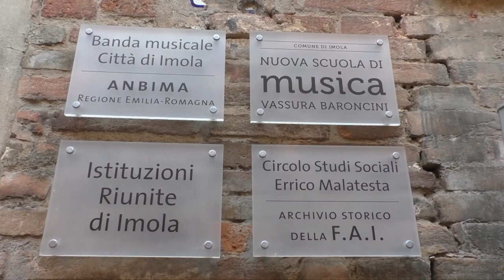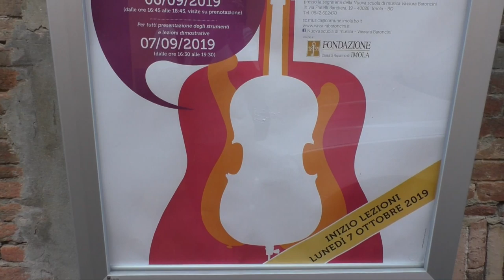IMOLA: Nuova Scuola di Musica Vassura Baroncini, al via i corsi 2019/2020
Fare musica dai 6 mesi ai 90 anni, per passione o per dare solidità a un’aspirazione professionale. La nuova scuola di musica Vassura Baroninci di Imola, nella stagione che coincide anche i festeggiamenti per il quarantennale, presenta l’anno scolastico 2019/2020 con numeri in costante aumento: 99 corsi in programma tra area classica, area pop, rock e jazz, materie teoriche, musica d’insieme ma anche moduli specifici per i bambini che possono così avvicinarsi alla musica in una dimensione di gioco e scoperta. Dal 5 al 7 settembre si svolgeranno gli open day, mentre per le iscrizioni c’è tempo fino al 16 settembre.Nel video intervista a:LUCA REBEGGIANI - Direttore Organizzativo Nuova Scuola di Musica Vassura Baroncini